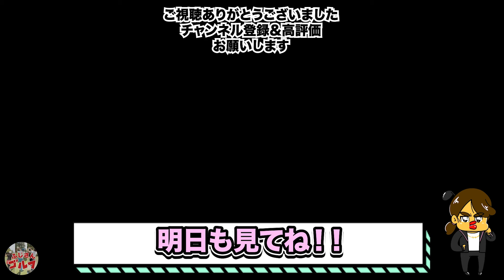【無料公開】【ゴルフ】福ちゃんの部屋『ダウンスイングの側屈その２』ふじゴル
・レッスンに来てくれた人にしか話さない内容の動画
・ライブで、みなさまの質問やお悩み解決

ふじさんゴルフのホームページ公開しました😄

ふじさんゴルフレッスンは少人数制です。田中プロが一人ひとりの目標や課題を把握し、きめ細かな指導をします。その個人に合った的確な指導を受けることで、ゴルフの効果は高まりやすくなります。また質問しやすい環境でもあり、たくさん経験や練習を積むことができます。
ふじさんゴルフは皆様にお会いできる日を楽しみにしております。よろしくお願い申し上げます。

🏌️‍♂️練習場レッスン予約はこちら🏌️‍♂️

🌟2日間ふじさんゴルフレッスン予約🌟

⛳️ラウンドレッスン予約はこちら⛳️

🌈ふじさんゴルフ⛳️LINE(三重県)がLINE公式アカウントに登場！

New Face ゴルフ生かりんちゃん
Instagram &TikTokで活躍中です🤗
応援よろしくお願いします！
もんちゃんも頑張ってます🐵

「ふじさんゴルフ」で検索して下さいね♪

🎥撮影場所ご協力

⛳️三鈴カントリー倶楽部予約サイト(じゃらんゴルフ)

🔶関連動画

【アプローチ】体重は左よ❗️ハイレベル上級者「 ループスイング」取り入れよう❗️目指せ８０切りゴルフレッスン🏌️‍♂️ラウンドレッスン⛳️田中勝也プロ

【ぐっと飛距離が伸びる】上手くなる❗️超簡単バンカーで今すぐ練習❗️目指せ80切り💪ゴルフレッスン⛳️ラウンドレッスン🏌️‍♂️【田中勝也プロ】

【飛距離】ハンドファーストを極めて飛距離アップ【PGAプロ田中勝也のゴルフレッスン】スイングドリル

【飛距離】『腕の振り方完結編』究極な両手の使い方  ヘッドスピードが上がって飛距離が伸びる！熱烈【PGAプロ田中勝也ゴルフレッスン】

🔶再生リスト

UgU0VYUXb

🎥撮影場所ご協力

🔶関連動画

🔶再生リスト

UgU0VYUXb